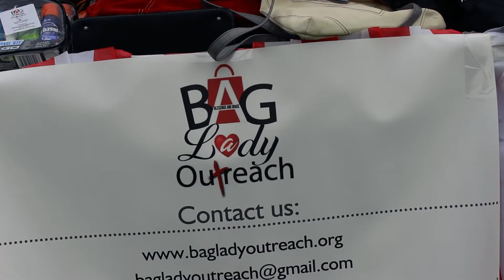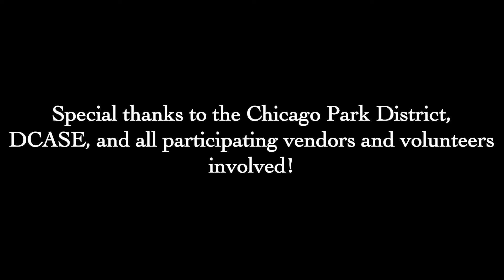Summerfest 2021 Recap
SocialWorks aims to empower youth through the arts, education, and civic engagement while fostering leadership, accessibility, and positivity within Chicago. Our initiatives, OpenMike, Warmest Winter, Kids of the Kingdom, the New Chance: Arts & Literature Fund, and My State of Mind, were created to advocate for youth and the fulfillment of their success in all its forms. We’re excited to continue to bring impact and we hope to continue to do so through innovation and collaboration.